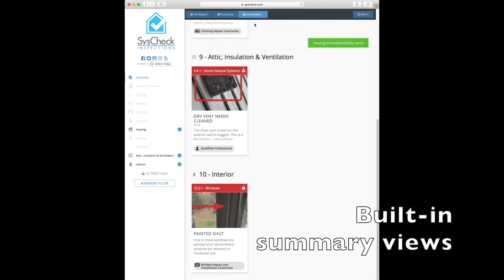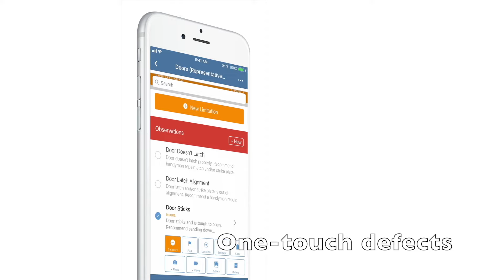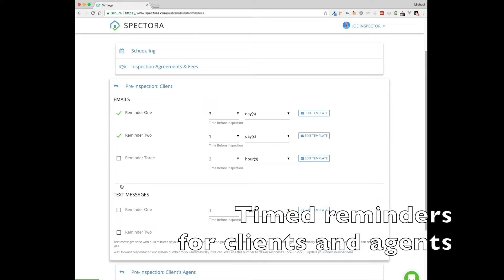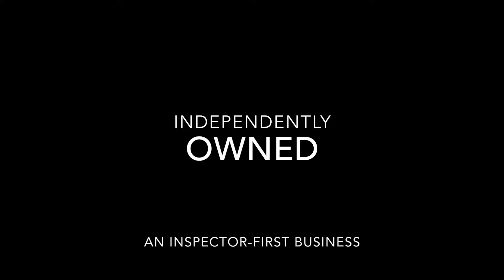Features Overview | Modern Home Inspection Software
Spectora is the premier home inspection software. Run your business from 1 platform and produce reports that clients and agents love.

📱 Do inspections efficiently
📈 Grow your business
🕺🏼 Reports that clients and agents love

🛠️ Growing your business? We got your back.
👥 Learn more about the power of Spectora, and sign up for one of our upcoming webinars:
Shame! Go do it! We're on Apple & Google Podcasts & Spotify. This keeps us motivated to keep doing more of this.
💬 Not using Spectora? See what the biggest and best companies are saying